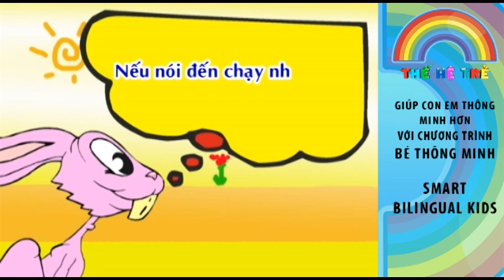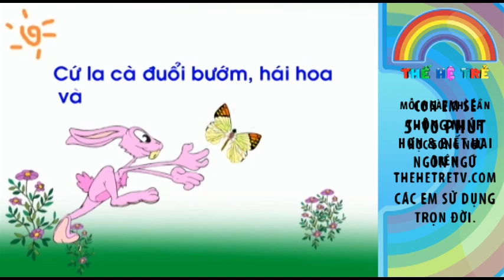Kể Chuyện Bé Nghe - Rùa Và Thỏ - Vietnamese Bed Time Stories - TheHeTreTV.com